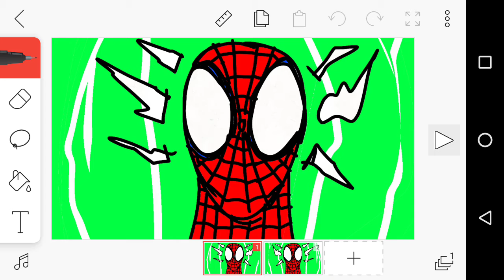SPIDER-SENSE TINGLING made on FLIPACLIP